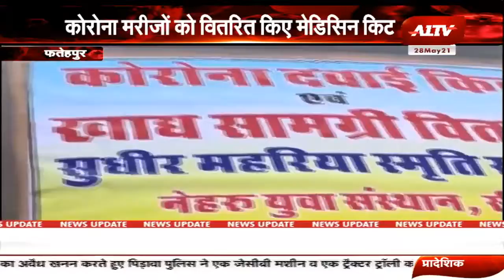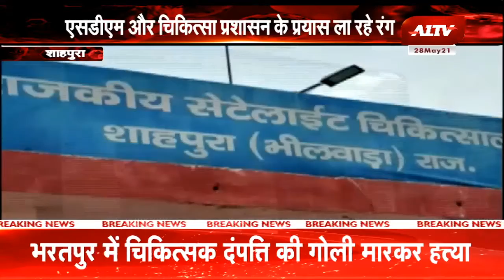गांव की दुनिया में देखिए प्रदेश की छोटी-बड़ी खबरें || Gaon Ki Duniya || Rajasthan Latest News